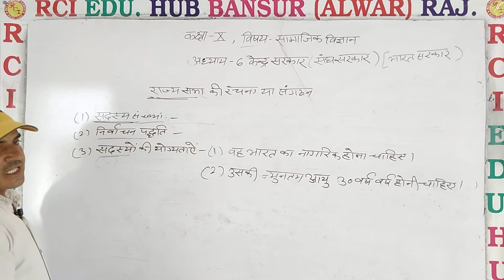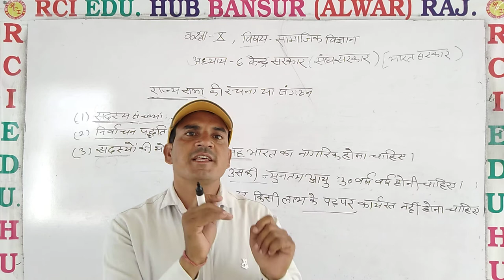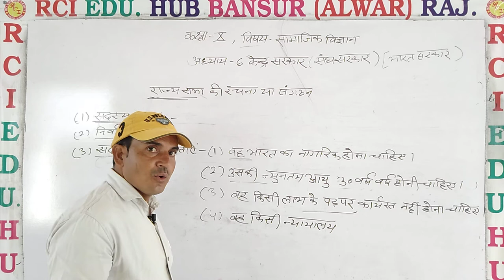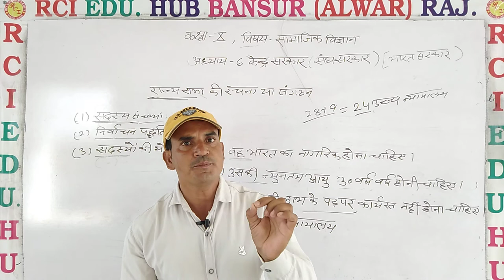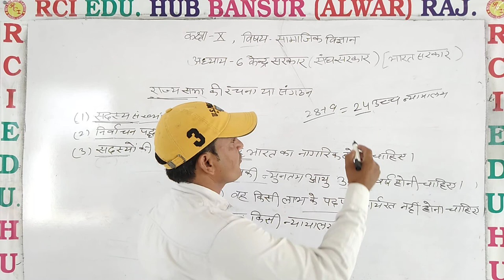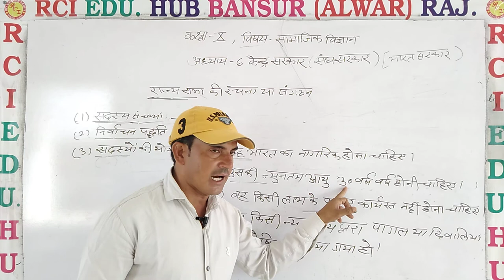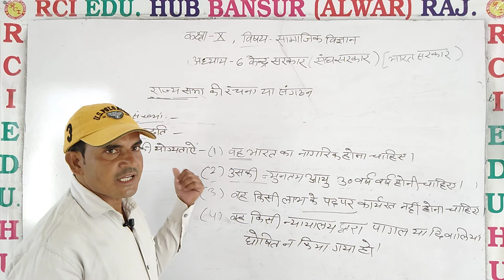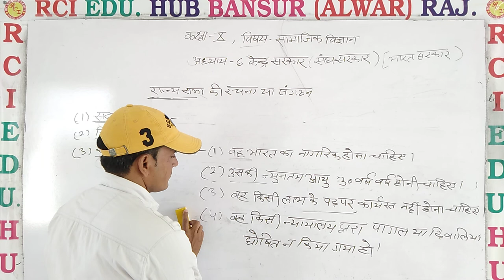केंद्र सरकार class 10th video 4 II Rci Edu. Hub Bansur Alwar Raj. II